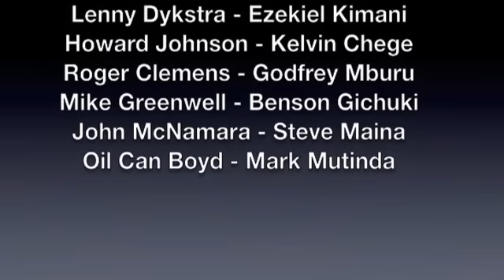1986 World Series Game 6.....in Kenya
A group of Kenyan students re-enact Bill Buckner's error leading to the Mets winning run in Game 6 of the 1986 World Series. The students were interested in making a movie about a famous American sporting event. After watching both real live clips the students voted on Buckner's error over the "Music City Miracle."